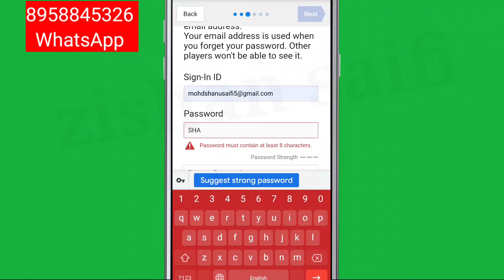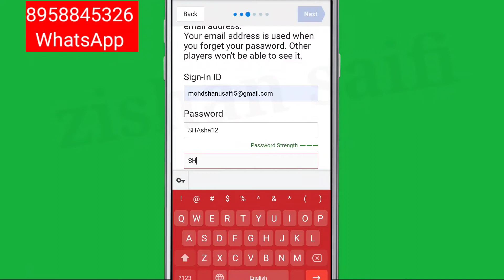Sony Play Station Fix Password Create Problem Solve